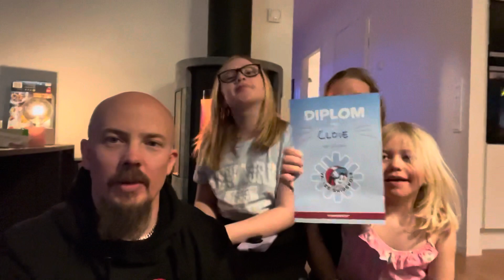Sälenfjällen 2022 Del 5 - Sista dagen i backen och hemfärd till Norrtälje från Lindvallen.